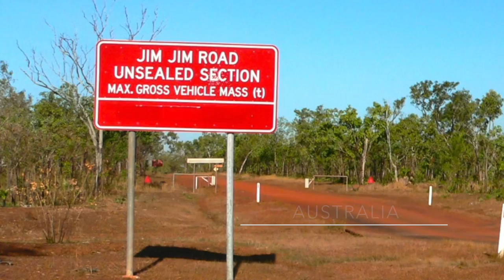Australia Outback Old Jim Jim Road offroad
We are driving during the Old Jim Jim Road from Darwin to Kakadu Lodge Cooinda, the unsealed road is in very good condition. Fantastic Outback in Australia.